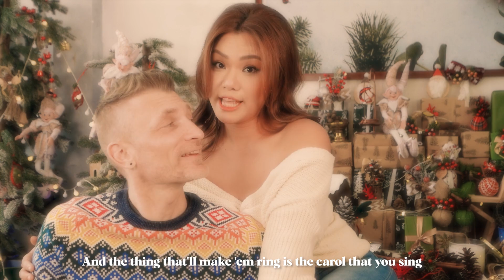It's Beginning To Look A Lot Like Christmas - Phương Vy & Sean Trace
Phương Vy (ft. Sean Trace) – It's Beginning To Look A Lot Like Christmas

Trình bày: Phương Vy